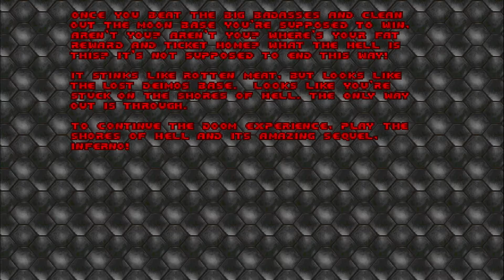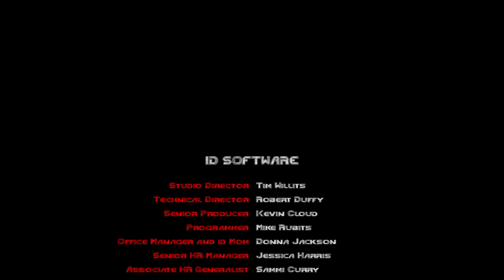Playing Doom (1993)!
IF YOU LIKED THE VIDEO SHARE IT! IF YOU DIDN'T LIKE THE VIDEO SHARE IT! THIS WAS A PUBLIC SERVICE ANNOUNCEMENT! THANK YOU!

Let me know how you guys are doing in the comments below!

Don't forget about W.A.M, W.Y.H and S.D.!
W.A.M: Wear A Mask
W.Y.H: Wash Your Hands
S.D: Social Distance